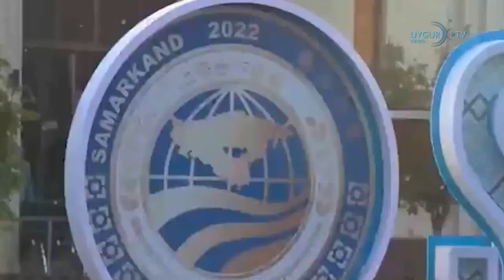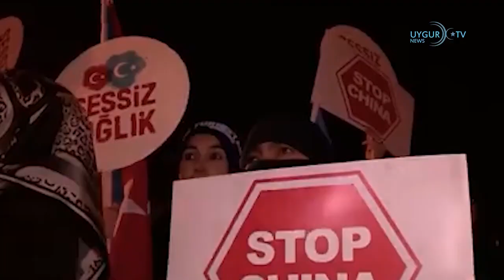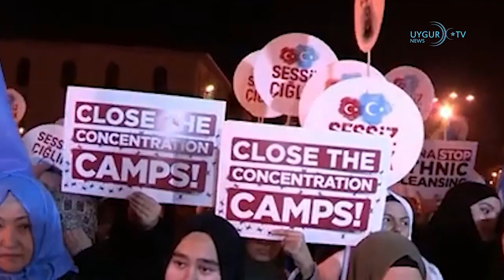15 09 2022 ياۋروپا ئىتتىپاقى مەجبۇرىي ئەمگەك مەھسۇلاتلىرىنى چەكلەش قانۇن لايىھەسىنى ئوتتۇرىغا قويدى